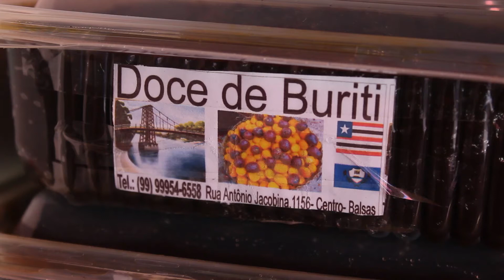LICORES DO CERRADO MARANHENSE: CAJU, ABACAXI E LARANJA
Confira alguns doces e licores feitos de frutas do Cerrado Maranhense.

Veja também pela Balsas HDTV Canal 23.1